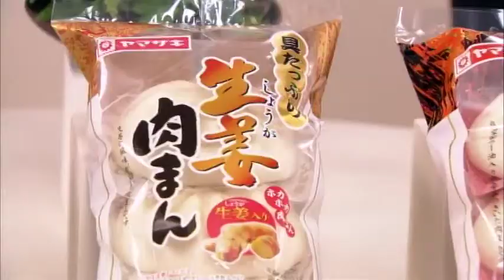久住小春 : ヤマザキ新春情報 (201101)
【まとめCM】久住小春